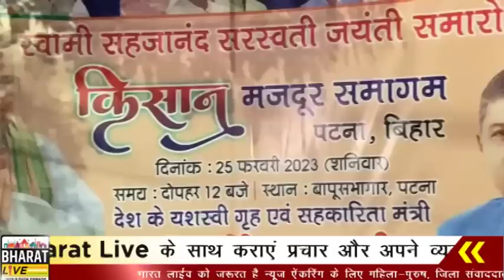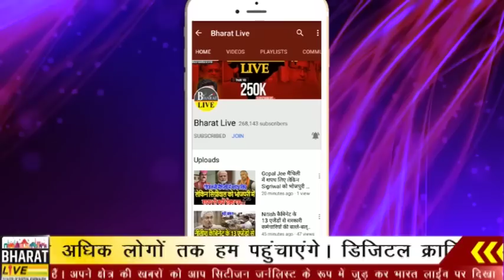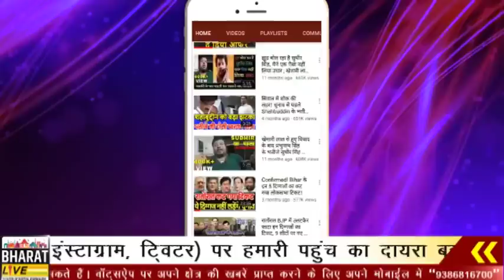अमित साह के पटना पहुँचने से पहले ही चिराग और पारस ने कर दिया बड़ा खेल